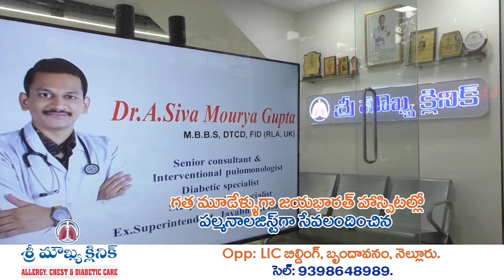ఇతనో అజ్ఞాత సర్వమత భక్తుడు.. ఏ మతం పండుగైనా వేలమందికి రాత్రిళ్ళు ఉచితంగా టీ సరఫరాచేస్తాడు.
ఇతనో అజ్ఞాత సర్వమత భక్తుడు.. ఏ మతం పండుగైనా వేలమందికి రాత్రిళ్ళు ఉచితంగా టీ సరఫరాచేస్తాడు. గుడి, మసీదు, చర్చి ఏదైనా సరే , తను చేసేది దైవకార్యమని చేస్తాడు. పేరు సురేష్..నగరంలో వీధుల్లో తిరిగి టీ అమ్ముతుంటారు. పండగల్లో మాత్రం ఇలా భక్తులకు ఉచితంగా ఇస్తాడు.. ప్రచారం లేని సేవ , నేరుగా దేవుడి సేవే .. గత రాత్రి చర్చీలలో టీ ఇస్తూ ఇలా కనిపించాడు.